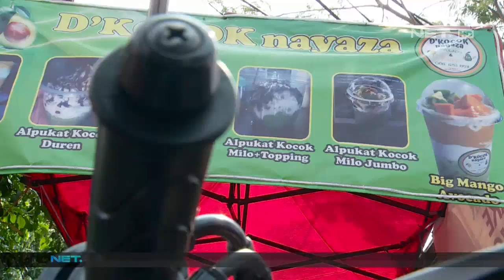Berbagai Kreasi Mi Instant yang Pas Untuk Dijadikan Cemilan - IPOP